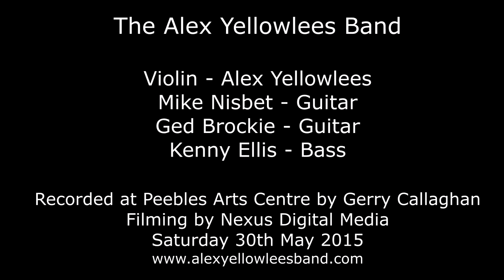Chicago by the Alex Yellowlees Band In Concert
Here is a recording of Chicago as the Alex Yellowlees band performs live in Peebles, Scotland in May 2015. Alex Yellowlees violin, Ged Brockie - guitar, Mike Nisbet - guitar, Kenny Ellis - double bass.

Regular Cleaning
String Care
Proper Storage
Humidify Your Guitar
Adjusting Action and Intonation
Tighten Loose Hardware
Polish Your Guitar
Protect Your Guitar During Travel
Inspect for Damage
Regular Maintenance Check-ups